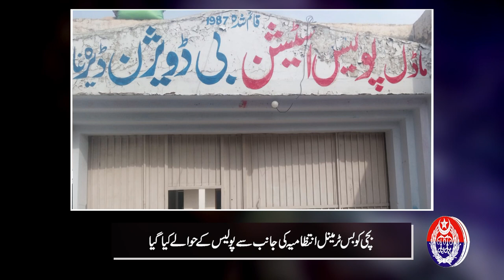DG Khan Police reunited 5-year-old girl with her parents!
How the police traced the parents of the missing girl at the bus terminal, see in the video!